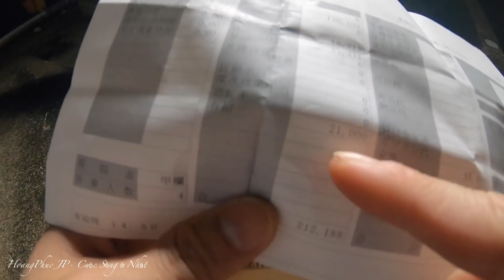Ngày Nhận Lương Và Công Ty Đánh Giá Kết Quả 3 Năm Làm Việc ở Nhật|| Lao Động Nhật Bản|| HoangPhuc JP